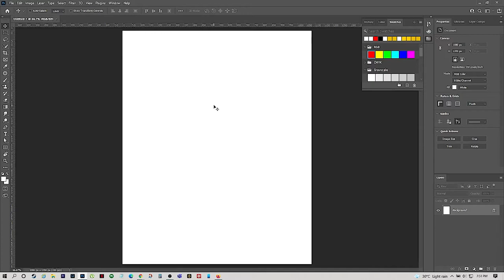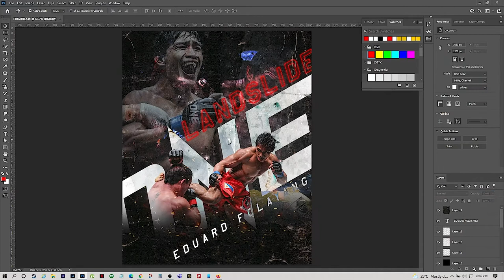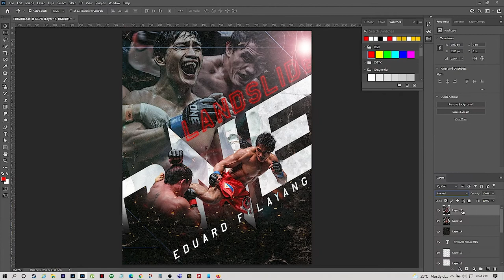Eduard Folayang | Speed Art (Photoshop Timelapse) | FIGHTXDESIGN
Multiple-time ONE Lightweight World Champion
Eduard "Landslide" Folayang
Timelapse in Photoshop